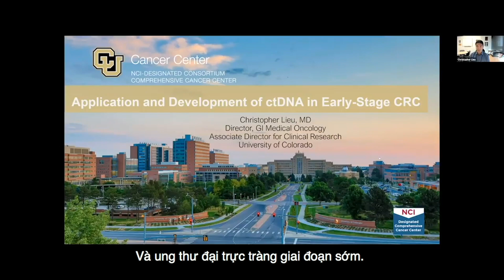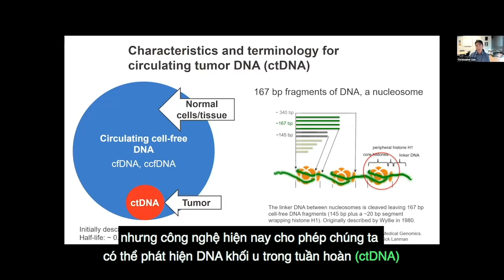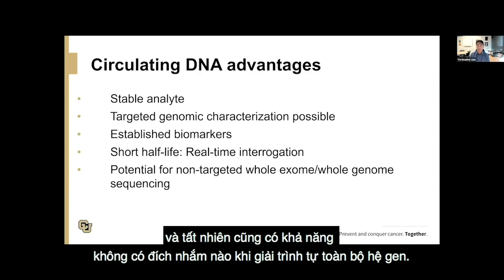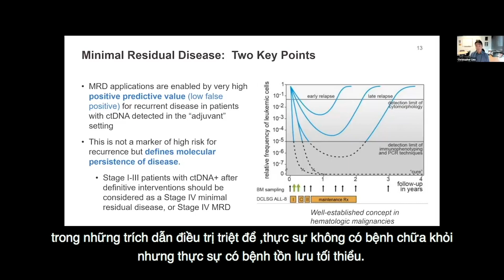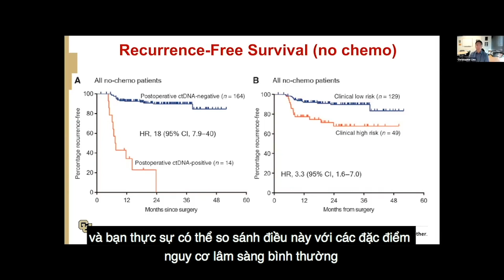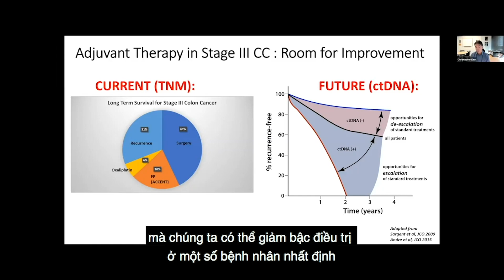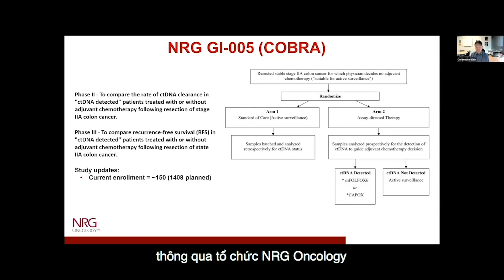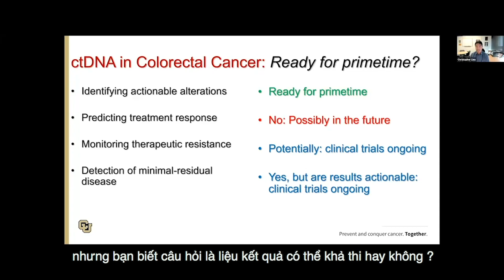ỨNG DỤNG VÀ PHÁT TRIỂN ctDNA TRONG UNG THƯ ĐẠI TRỰC TRÀNG GIAI ĐOẠN SỚM